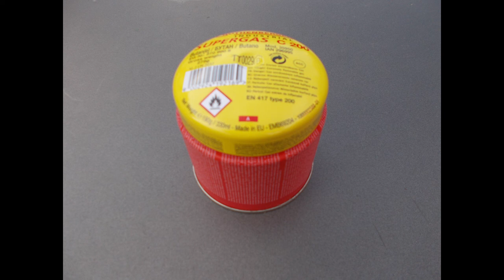Campingkocher für 7,99 EUR – taugt der was? | VLOG 02 | Dirk Outdoor | # 63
Wandern, Radfahren, Outdoor, Geocaching mit Dirk Outdoor

Für meine zukünftigen Outdooraktivitäten habe ich mir einen Campinggaskocher für 7,99 EUR gekauft, dazu ein Kochset für 14,99 EUR. Kann das etwas sein für diesen niedrigen Preis?

Kategorie
Musik
Lizenz
Standard-YouTube-Lizenz

Mein Kanal handelt von Radreisen, Radtouren, Wandern, Geocaching, Outdoor, Reisen, Tipps und Cooking. Meine Kamera ist eine Panasonic FT-5. Meine Videos schneide ich mit Magix Video Deluxe 2016 bzw. 2019 Deluxe Premium.